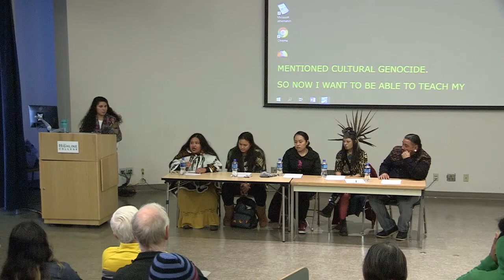Indigenizing Spaces Panel Discussion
Part of Indigenous Peoples Day 2019: A panel discussion exploring indigeneity beyond borders. The panel highlights various indigenous communities outside of Turtle Island (AKA the North American continent), including the stories of Oceania and what is known as Central and South America.